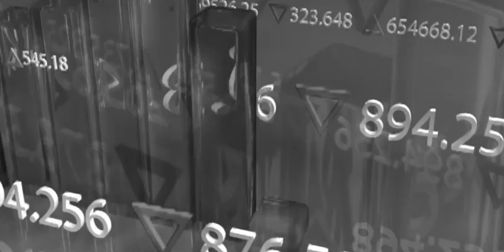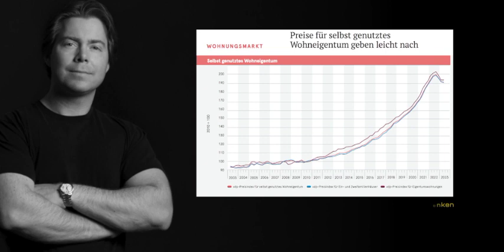Immobilien: Indikatoren plötzlich positiv!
Neue Marktdaten gebe Hinweise eine Stabilisierung des Preisverfalls am Markt für Wohnimmobilien. Naht das Ende der fallenden Immobilienpreise? Ist die Marktbereinigung abgeschlossen? Richard Nitzsche kommentiert die neuen vdp-Zahlen und berichtet über seine Eindrücke aus den vergangenen Wochen. Er berichtet über die Lager der Optimisten und der Pessimisten. Nitzsche relativiert Einschätzungen von Immobilien-Influencern, die einen Preisverfall und fallende Immobilienpreise von mehr als 30% vorhersagen. Er stellt die Szenarien: Preise steigen wieder und Preise fallen weiter gegenüber - im Bestreben, dem Hörer den Weg hin zu einer eigenen, objektiven Meinungsbildung rund um die Entwicklung der Immobilienpreise zu ermöglichen.

Richard Nitzsche (M.Sc.) ist seit 2012 Immobilienmakler in Frankfurt. Er hat Finance an der Frankfurt School of Finance and Management, sowie an der UCCS in Colorado / USA studiert. Nitzsche ist Experte und Meinungsmacher zu aktuellen Themen im Immobilienmarkt. Ein Auszug der Medien, die mit oder über Richard Nitzsche berichtet haben:

Bayerischer Rundfunk
Immobilienscout24 - Wohnzimmerpodcast
TOP-Magazin
Deutschlandfunk Nova
BR2 & ARD alpha
SWR3
Radio DAS DING

0:00 Intro - Immobilienpreise: Indikatoren zeigen Stabilisierung des Preisverfalls
0:45 vdp-Zahlen mit abflachendem Trend
2:52 die Lager: Optimisten und Pessimisten
4:25 Preisschere: Altbestand vs. neue Bestandsobjekte
6:10 der Immobilieninfluencer und die 30% Preisverfall
6:51 Indikator: Baufinanzierungen
8:08 pessimistisches Szenario
9:44 das optimistische Szenario
11:30 Käufer von Altbestand
12:30 der private Käufer

Der Urheber übernimmt keine Gewähr dafür, dass - selbst bei Beachtung aller Ratschläge - ein Erfolg erzielt werden kann. Die Darstellung erhebt keinen Anspruch auf Richtigkeit oder Vollständigkeit. Die Darstellung dient lediglich der Information des Zusehers / Zuhörers und kann allenfalls ein Problembewusstsein schaffen. Zu juristischen Fragestellungen,  die sich aus dem Themenkomplex ergeben könnten, wird ausdrücklich auf die Beratung durch einen fachkundigen Rechtsanwalt verwiesen. Insbesondere wird darauf verwiesen, dass Herr Nitzsche seine eigene  Meinung darstellt, der Beitrag jedoch keinesfalls als Anlageberatung verstanden werden soll.